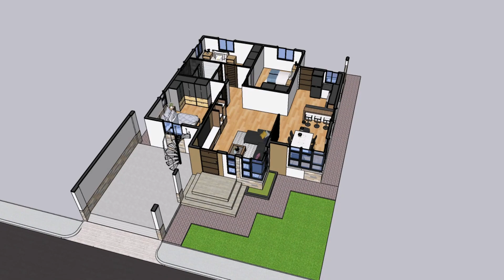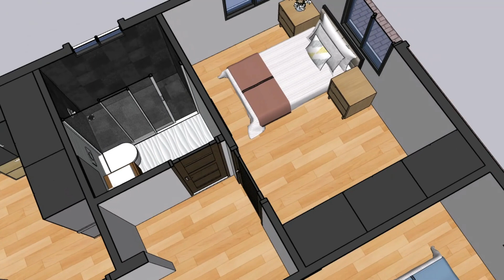11X15 HOUSE DESIGN WITH ROOFDECK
Sharing my 3D Animation of Modern house design (170 sqm)
House has:
                  -  Porch
                  -  Living Area
                  -  Dining Area
                  -  Kitchen Area
                  -  2 Bedroom
                  -  1 Bathroom
                  -  Dirty kitchen
                  -  Carport
                  -  Roofdeck

Estimated Cost : 3M-5M php (FURNITURE NOT INCLUDED)

Material Cost and Labor cost may change depending on your location.